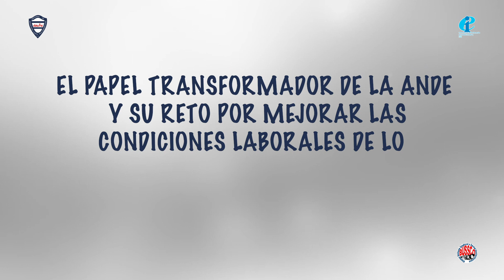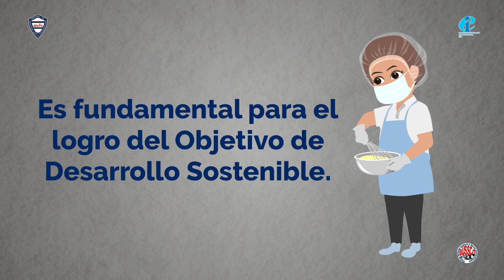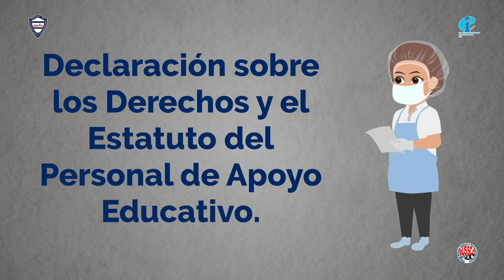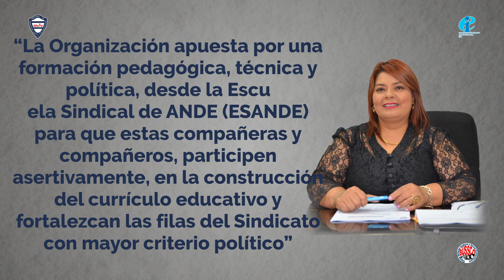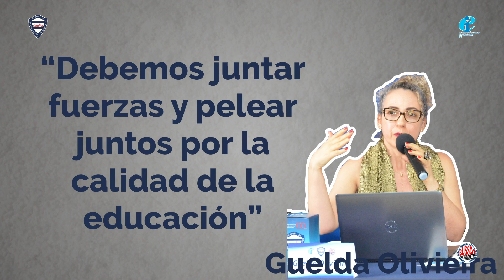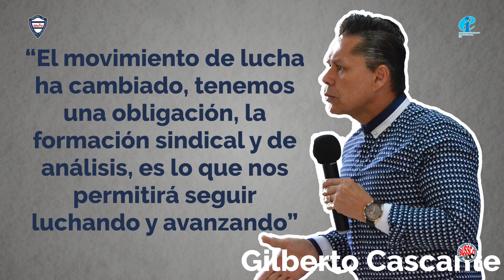Comisión de Relaciones Públicas - EVA 2020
El papel transformador de la ANDE y su reto en mejorar
las condiciones laborales de los compañeros y
compañeras del Título I